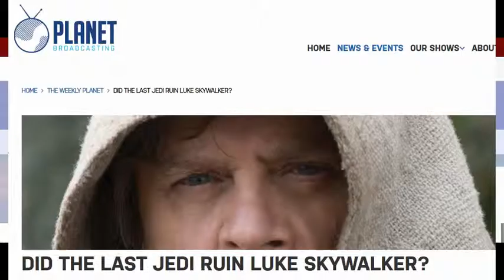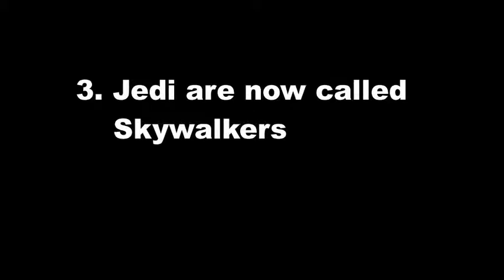Star Wars: Episode 9: Rise of Skywalker trailer speculation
We take a quick look at the new teaser for Star Wars: Episode 9: the Rise of Skywalker and speculate as to what the title means